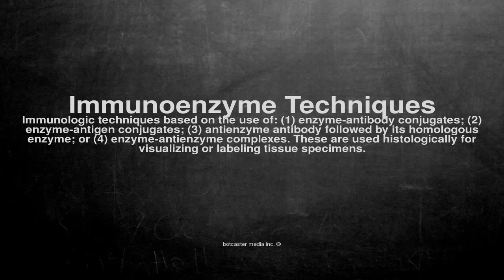Medical vocabulary: What does Immunoenzyme Techniques mean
What does Immunoenzyme Techniques mean in English?